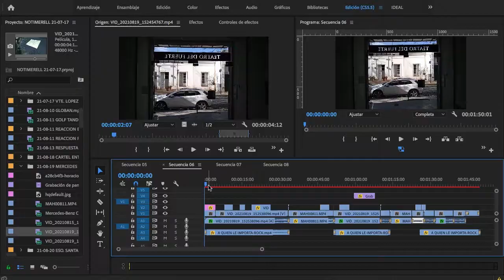21-08-20 CON JAVIER MILEI Y EL HOMBRE ARAÑA CONTRA LOS ABUSOS